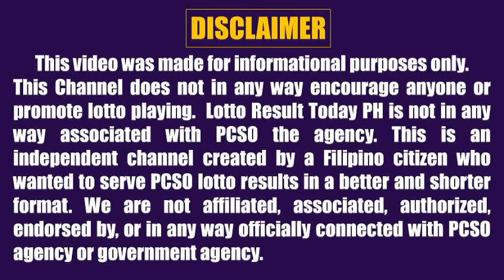Lotto Result Today 2pm April 20, 2024 Swertres Ez2 Pcso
Lotto result today 2pm Draw April 20, 2024 (Saturday) The 2pm afternoon draw pcso lotto results today games are 3D Lotto (Swertres Result Today) and 2D Lotto (Ez2 Result Today).

0:00 Intro
0:27 2D Result 2pm
0:46 3D Result 2pm